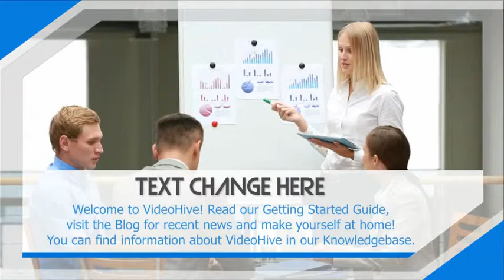Apple Motion Templates Corporate Clean Slider VideoHive